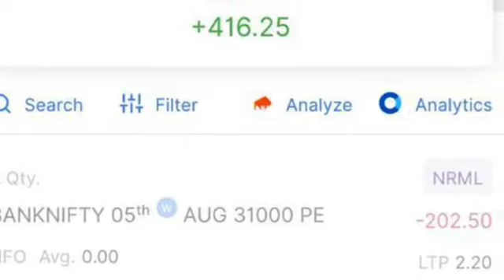My continuous 29 TH and 30 TH option winning trades result 😀